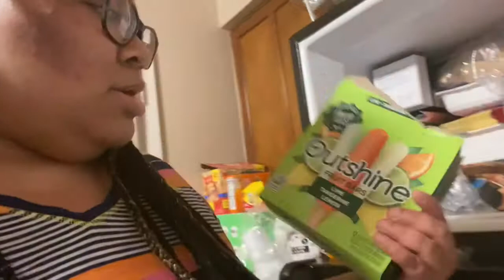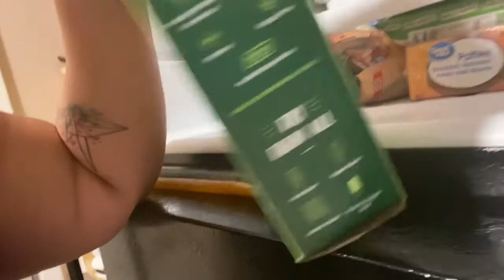MOMS REACTS TO WAP (SHE SLAPPED ME) 😫